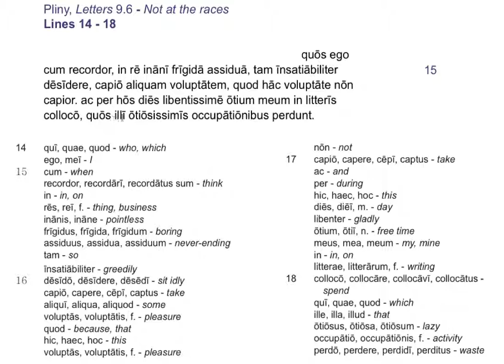pliny 9.6 lines 14-18